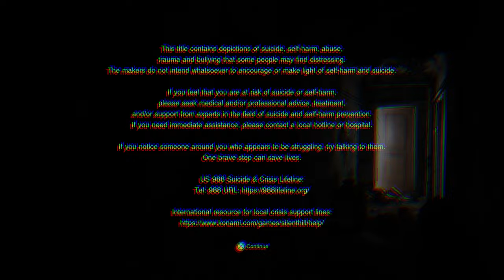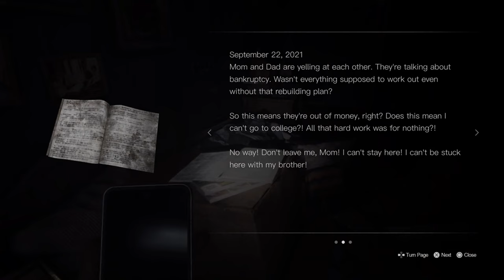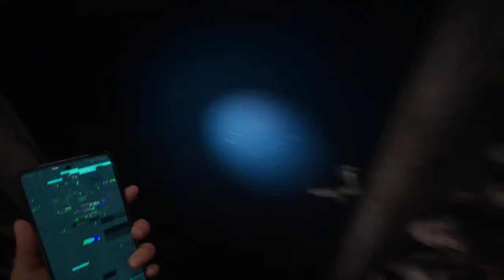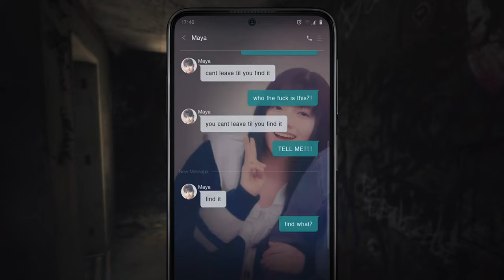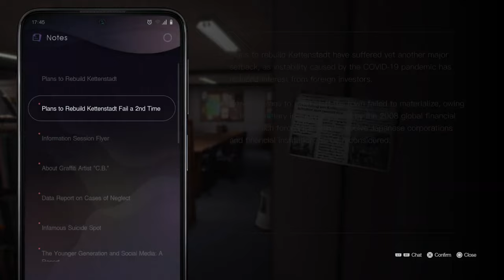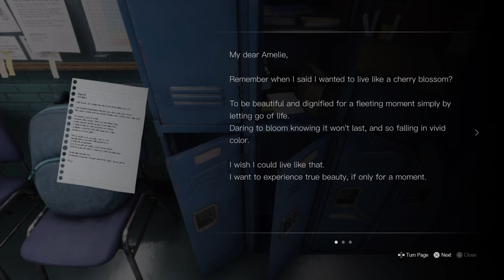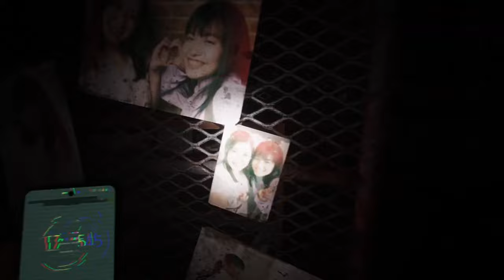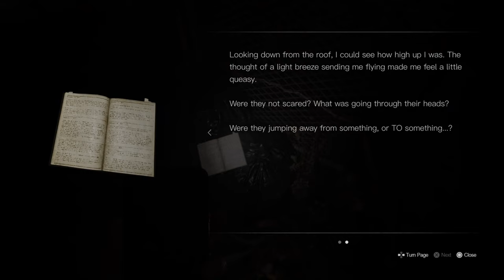Silent Hill The Short Message: THIS IS GETTING INTENSE! | Part 3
SILENT HILL THE SHORT MESSAGE IS MY FIRST EVER SILENT HILL GAME I'VE EVER PLAYED
I apologize for the delay. I have been busy lately with Uni stuff, so I'm tryin my best to upload..
We finished CHAPTER 2.

Let me know If you want me to play Just shapes & beats storymode in the comments below if its turned on that is.
Make sure to turn the notification bells on :)

I forgot to check something in Chapter 2 in the studio's trash can. There was a note mentioning Maya was pregnant which makes her death more heartbreaking...